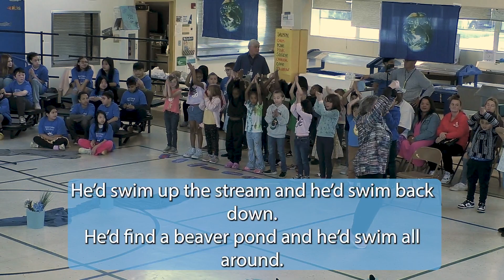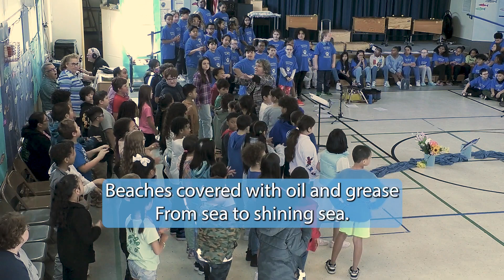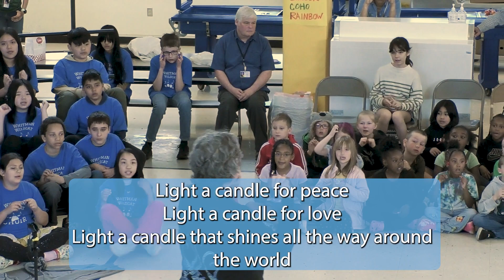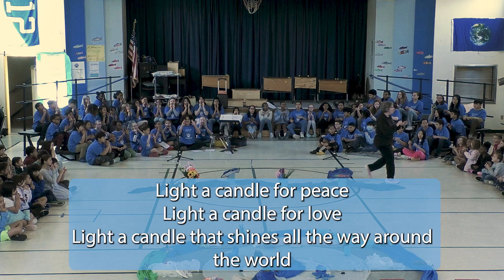Whitman Earth Day Celebration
Celebrate Earth Day with songs and stories by student performers at Whitman Elementary School.